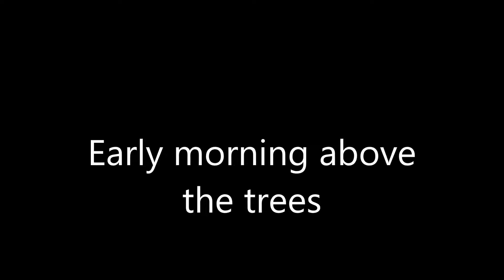early morning flight over the trees